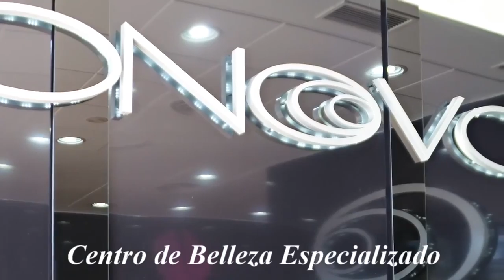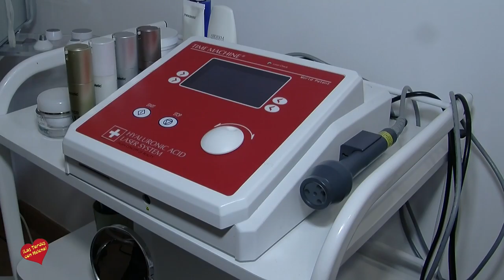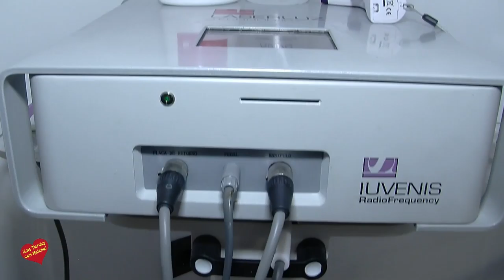Centro de Belleza Onovo Puerto Banus Entrevista de Helena Olaya a Sandra Sánchez y a Cristina Garzon